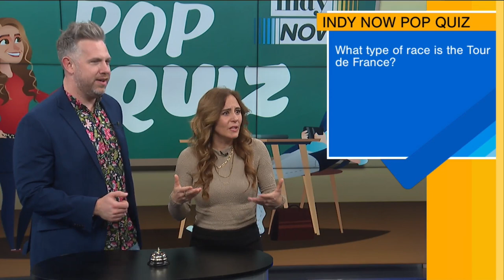Indy Now, December 27th Part 7/7